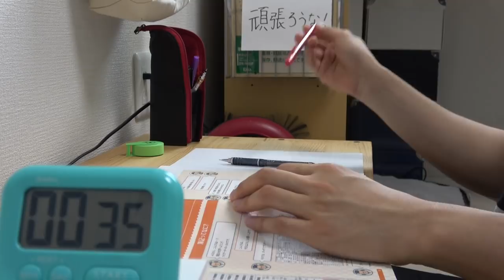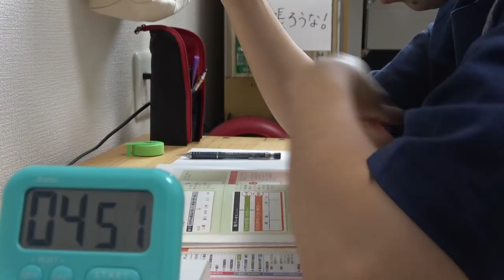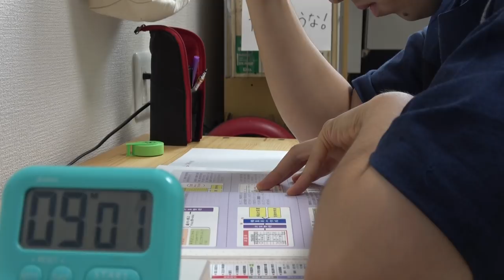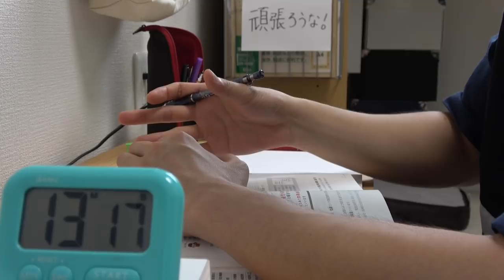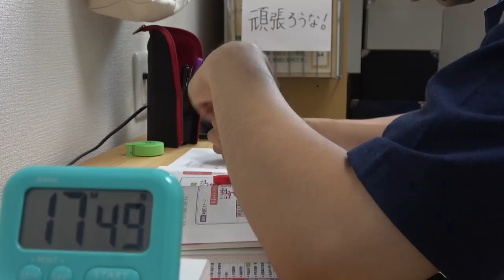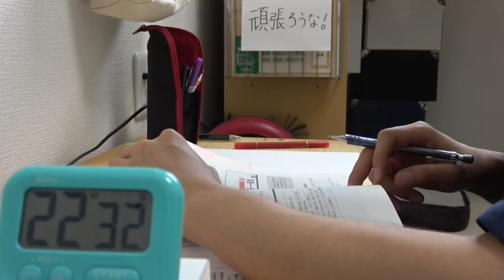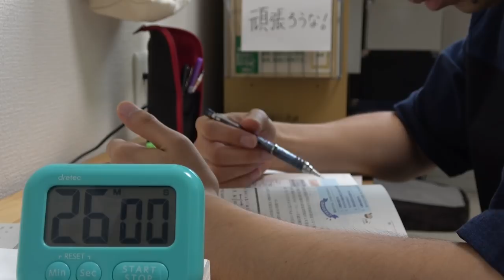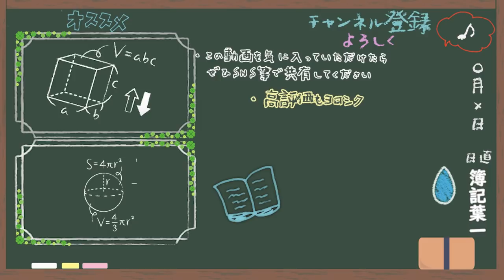【30分/勉強用】一緒に勉強しませんか？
夏休み前いかがお過ごしでしょうか。
私は夏バテなのかよく分からないものに苦しめられておりますが元気にやっております。

さて、久々にこのシリーズを投稿しました。
ちなみに【簿記】を勉強しております。

私は本業でも教育の仕事をしているのですが、その生徒が商業科に通っておりまして。
「簿記が分からない」というわけですよ。
私は簿記をやったことがないので当然何も教えられなくて。
それがなんだか悔しかったんですよね。
ってことで、その子に教えられるくらいは自学でなんとか修得してやろうと思い今日から勉強を始めました。
夏休み中にある程度、形にしてみせます。

ただ、、、マジでチンプンカンプンです。
まあ最初はそんなもんですよね。
そんなこんなで動画とは関係ないところになりますが、簿記の勉強頑張ります。

‹使用音源›
「甘茶の音楽工房」